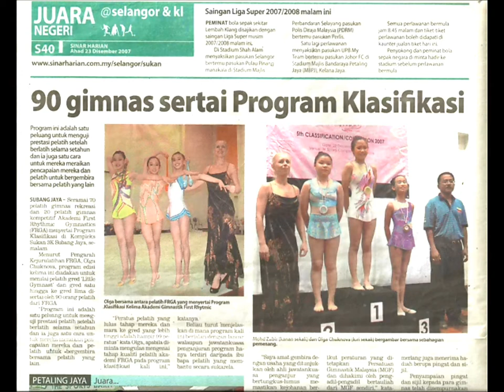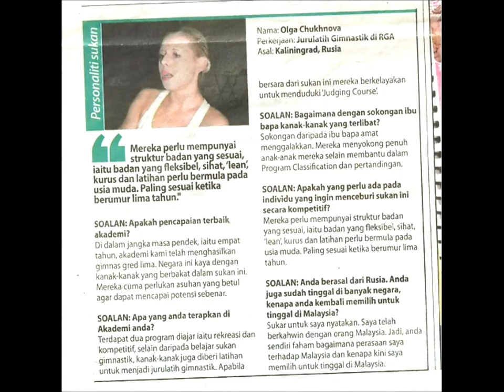FRGA Video January 2012 - HD.wmv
Short Video of FRGA Training